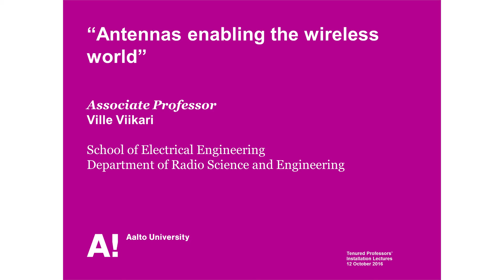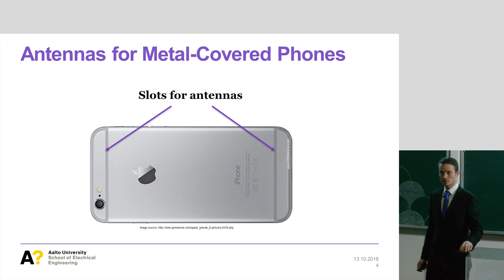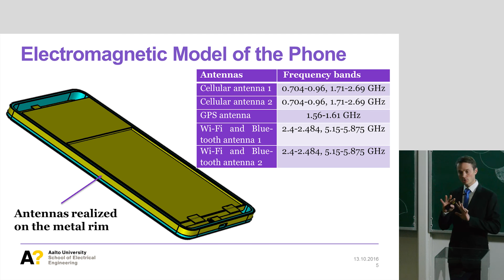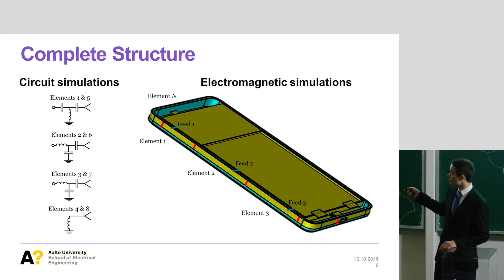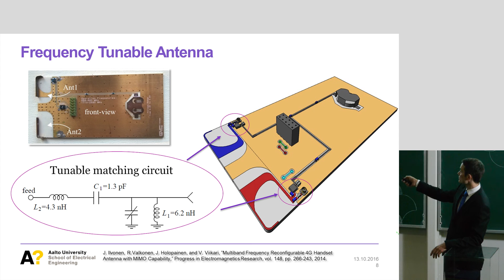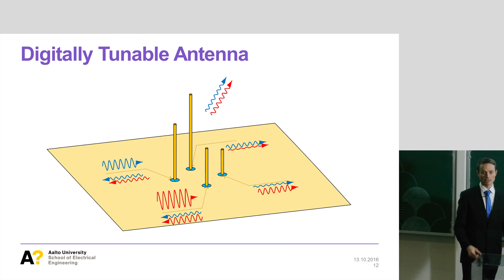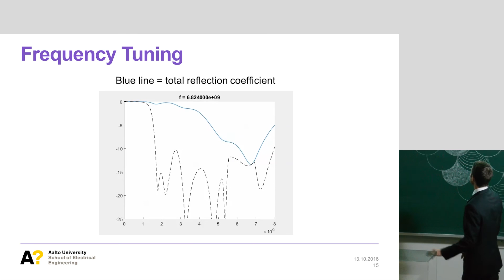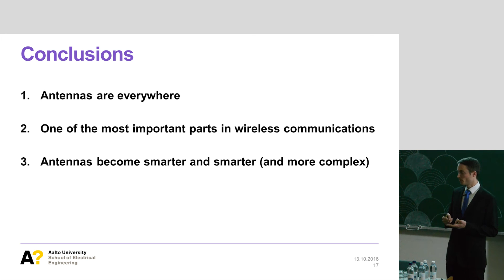Ville Viikari: "Antennas enabling the wireless world"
Aalto University Tenured Professors' Installation Lectures Oct. 12 2016.

“Antennas enabling the wireless world”
Ville Viikari
Department of Radio Science and Engineering, School of Electrical Engineering

Video by Teekkarien elokuvakerho Montaasi Ry